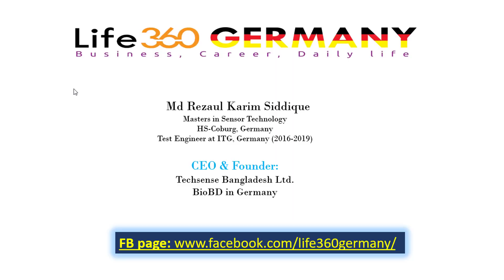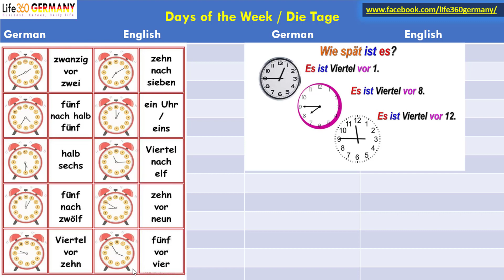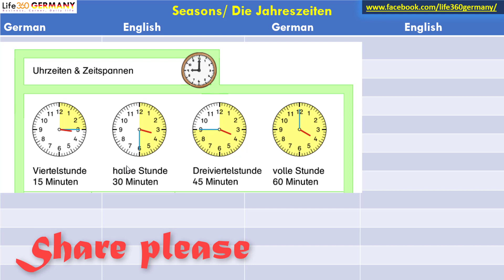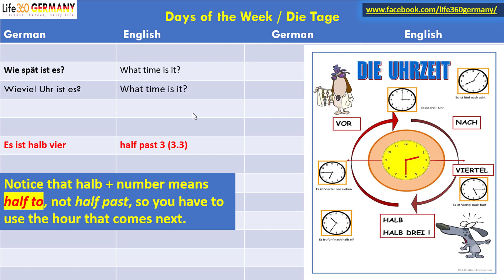ঘরে বসে জার্মান A1 কোর্স করুন পর্ব - ১৩ | বাংলায় বিনামুল্যে জার্মান A1 Course - Time / Die Zeit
মাত্র ২০০০ টাকায় জার্মান A1 কোর্স
কুপন কোড 👉LIFE360GERMANY 🔹 কুপন কোড দিলেই ৫০% ছাড়, মাত্র ৪ দিন।
১৪-০৬-২০২৪ থেকে ১৯-০৬-২০২৪

👉👌👍 অনলাইনে সম্পুর্ণ বাংলায় জার্মান A1 কোর্স 🔹Mobile Apps 🔹যে কোন সময়, যে কোন স্থানে

আপনাদেরকে সঠিক তথ্য দিয়ে আত্মনির্ভরশীল করাই আমার এই চ্যানেলের লক্ষ্য। আমি ভিডিওগুলো এমনভাবে বানাই যাতে আমার বা আপনাদের সময় নষ্ট না হয় এবং আপনাদের অন্য কোন ভিডিও দেখতে না হয়। যদি ভিডিওটি আপনার কাছে ভালো লাগে বা আপনার উপকারে আসে তাহলে অনুরোধ করবো ভিডিওটি শেয়ার করবেন যাতে অন্য কেও উপকৃত হয়।
চ্যানেলে নতুন হয়ে থাকলে লোকাল বিজনেস, ইন্টারন্যাশনাল বিজনেস, ক্যারিয়ার, জার্মানি ডেইলি লাইফ ইত্যাদি সম্পর্কে জানতে  সাবস্ক্রাইব করে রাখুন এবং পাশে থাকা বেল আইকন বাজিয়ে দিন যাতে কোন ভিডিও মিস না করেন।